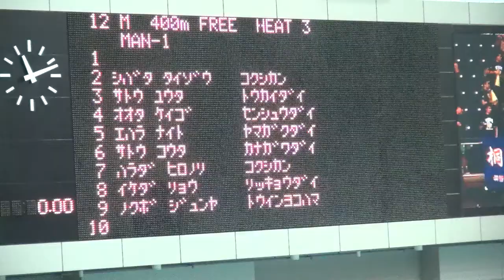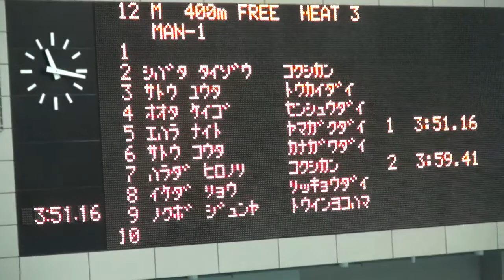江原騎士 男子４００ｍ自由形 予選 第87回関東学生選手権